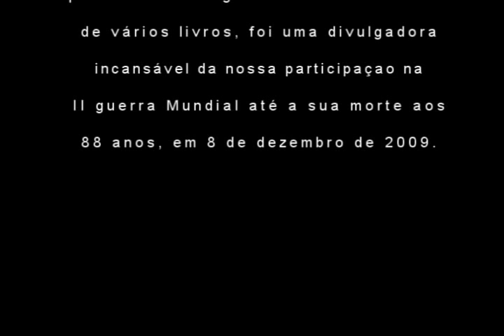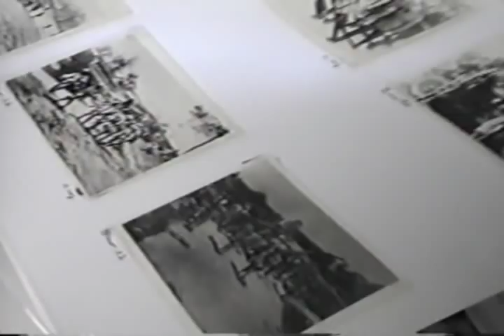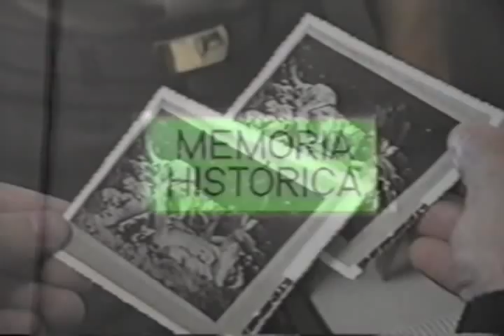Major Elza Cansanção - Acervo Fotográfico da FEB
Major Elza foi a primeira voluntária a seguir para a guerra, atuando como Oficial de Ligação e Enfermeira-chefe " no 7th. station Hospital em Livorno ".
 Nos anos pós-guerra, foi responsável pelo acervo fotográfico da FEB. Autora
de vários livros, foi uma divulgadora incansável da nossa participaçao na II guerra Mundial.